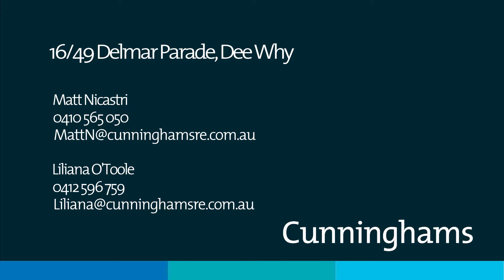16/49 Delmar Parade, Dee Why│Matt Nicastri│Liliana O'toole│Cunninghams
Huge North Facing Apartment with 177m2 on Title

Set in the resort-like ‘Soho’ block, complete with pool and spa, this contemporary apartment offers up the ultimate lifestyle package courtesy of its knockout location, as well as its impressive entertaining terrace drenched in the northerly sun.

With the sandy shores of Dee Why Beach at one end and Dee Why Grand Shopping Centre at the other, this two-bedroom apartment is all about convenience, while its modern and sleek interiors make it an easy choice for those looking for a straight move in.

Inside, this apartment’s open plan concept offers spacious living and dining domains that flow through to a wow-factor terrace that hugs the whole apartment and delivers district and treetop outlooks. Entertainer’s and those looking for a home with relaxed indoor/outdoor living will fall in love with the alfresco space on offer here.

The gas kitchen has all the mod cons including stainless steel appliances and room for a double door fridge, while the theme of space continues through to both bedrooms with the master featuring an ensuite and double built in robes.

With everything you need for both daily and weekend living at your fingertips, this apartment has the added bonus of a security car space to safely store your car, while plenty of internal storage, an internal laundry and main bathroom complete this impressive package.

Showcasing a string of bonuses, this apartment is a no brainer for upgraders, downsizers or investors looking for an attractive asset.

Sizes:
Water Rates: Approx. $171pq
Council Rates: Approx. $334pq
Strata Levies: Approx. $1,403pq